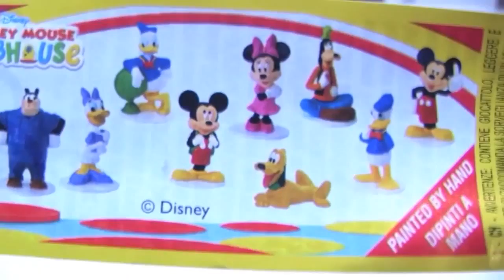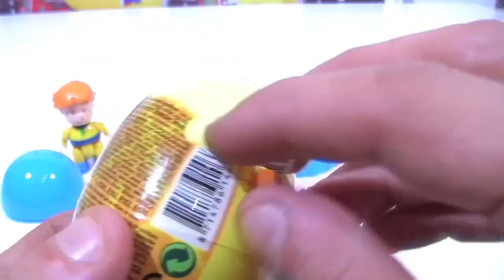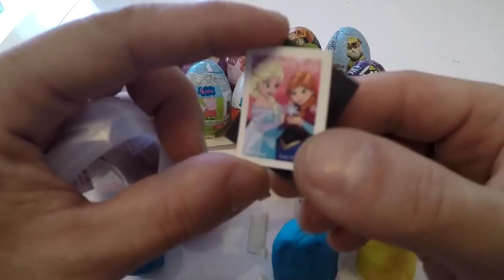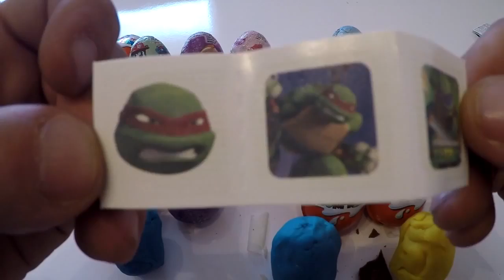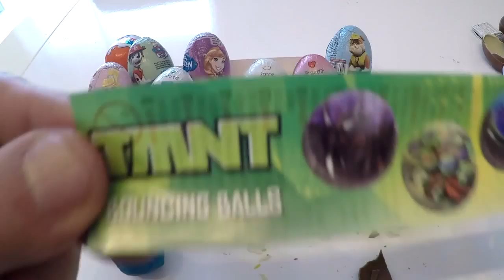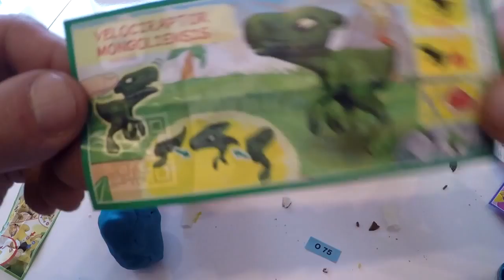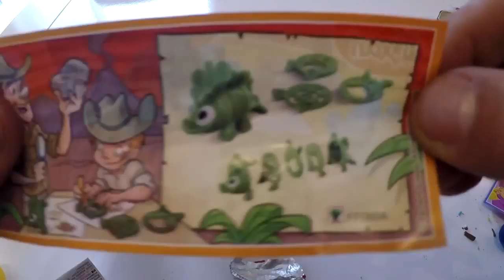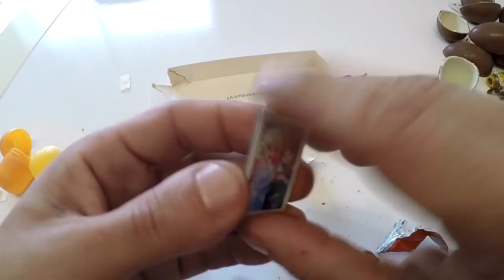50+ Kinder Surprise Eggs Disney Frozen Elsa Play-Doh Huevos Sorpresa сюрприсе еггс киндер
Today we opened over 50 eggs including Frozen Elsa, Disney Pets, Chase, Paw Patrol, Disney Princess, TMNJ, Teenage Mutant Ninja Turtles, Kinder Sorpresa, Play-Doh, Mickey Mouse, Pocoyo, Elly, and more

50+ Kinder Surprise Eggs Disney Frozen Elsa Play-Doh Huevos Sorpresa сюрприсе еггс киндер